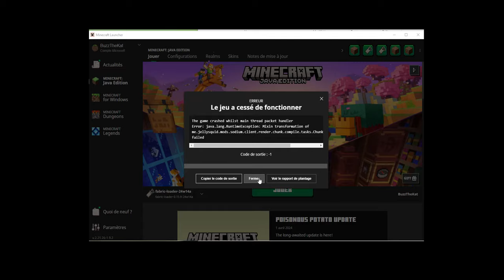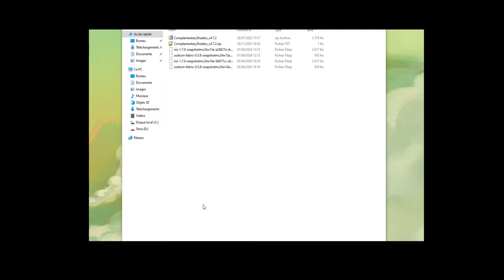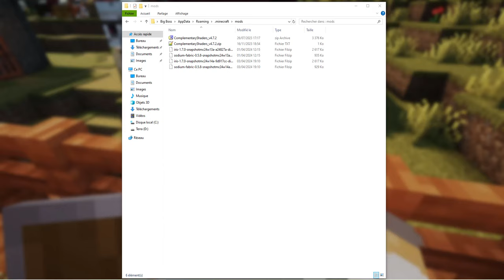Et je rajoute des shaders en plus !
Nouvelle vidéo avec la nouvelle snapshot 24w14a qui n'apporte pas beaucoup de contenus supplémentaires ... alors j'en profite pour installer des shaders spécifiques pour cette snapshot. Le rendu est juste dingue !